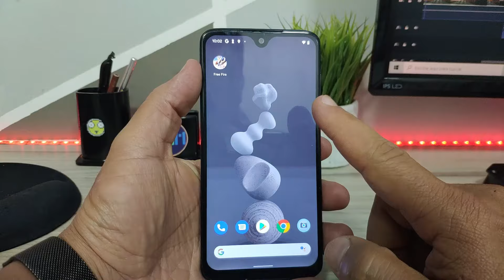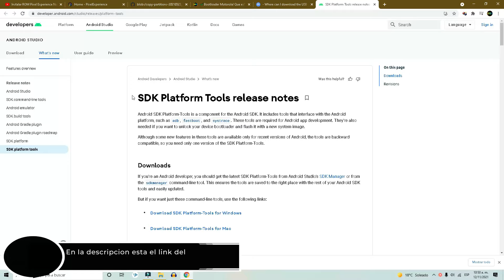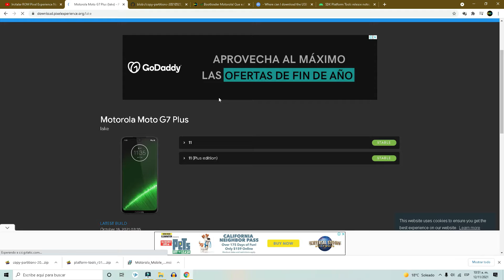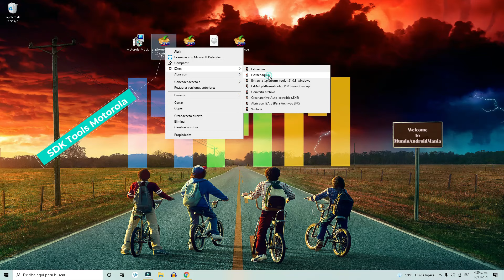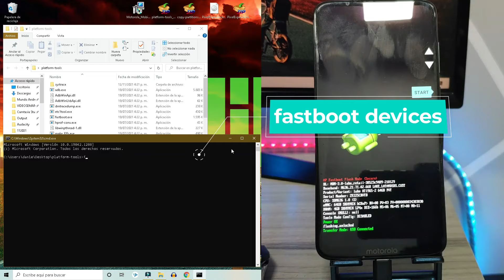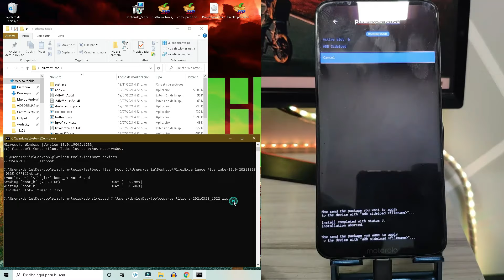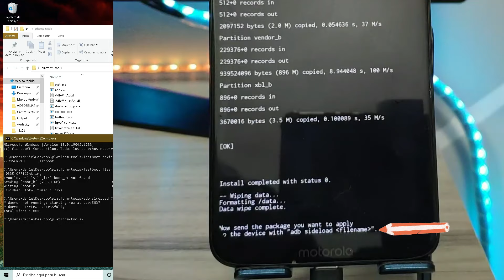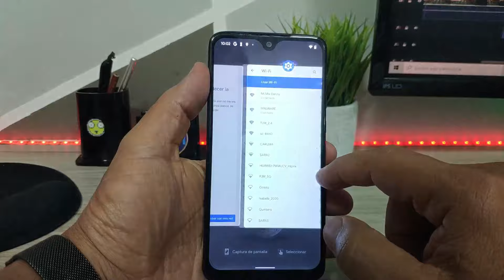😱Convierte Cualquier Motorola en Un PIXEL Android 11 Con Esta ROM Espectacular😍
Convierte Tu Telefono en un Pixel con La Rom Android 11 de Pixel Experience, vamos a explicar el paso a paso de instalacion de esta Rom que da una fluidez increible y basada en gestos, para este video realizamos el procedimiento en un Motorola Moto G7 Plus, recuerda que para los Motorola debes primero desbloquear el bootloader, por lo que aqui en la descripcion les dejo el Video paso a paso.